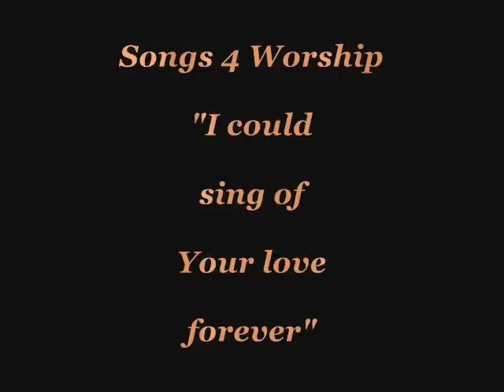Songs 4 Worship - I could sing of Your love forever